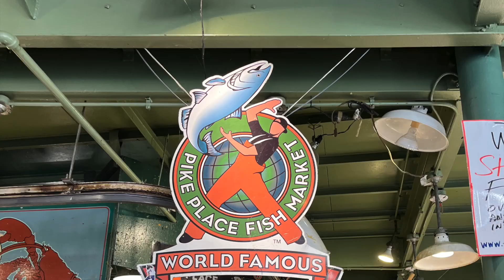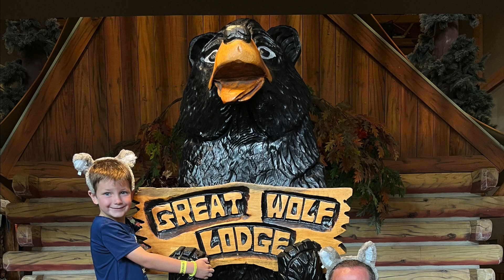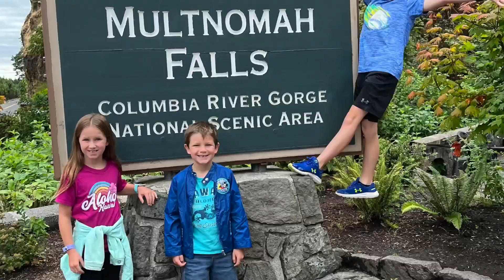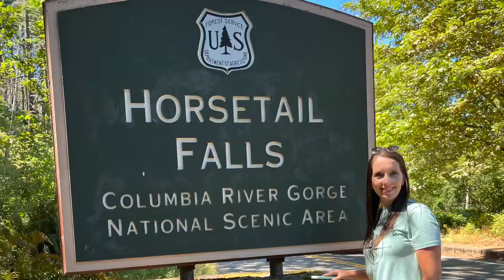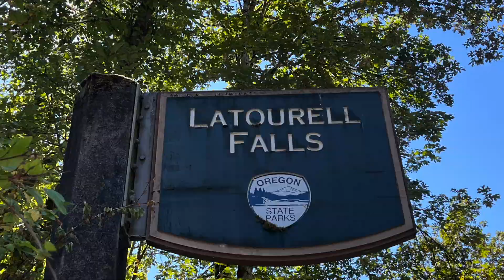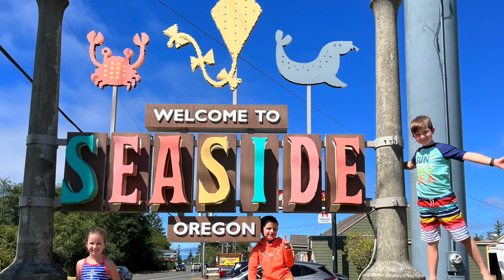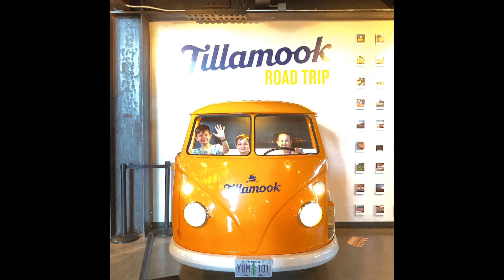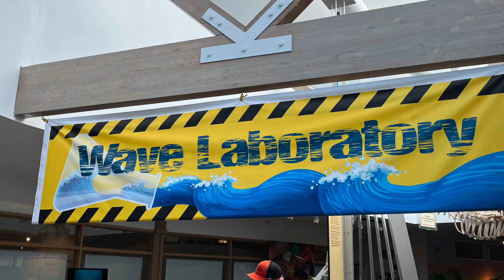Seattle and Oregon Coast 2022